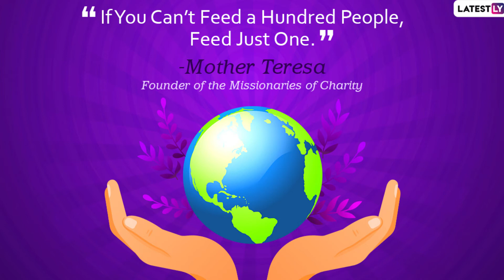World Humanitarian Day 2020: Quotes of Gratitude to Share on Day Recognising Humanitarian Works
World Humanitarian Day is an international day observed on August 19 dedicated to recognising humanitarian personnel who have lost their lives working for humanitarian causes. It marks the day on which the then Special Representative of the Secretary-General to Iraq, Sérgio Vieira de Mello and 21 of his colleagues were killed in the bombing of the UN Headquarters in Baghdad. As we observe World Humanitarian Day 2020, here are quotes to celebrate the day. Share these quotes and make people aware about the importance of the day.